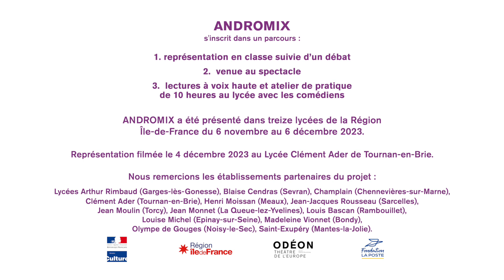Andromix : spectacle itinérant en lycée - Épisode 1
Découvrez des extraits de la restitution en lycée et de l'échange avec les élèves à l'issue.